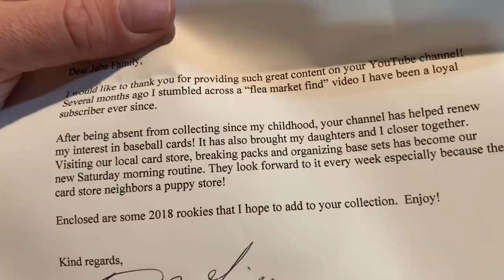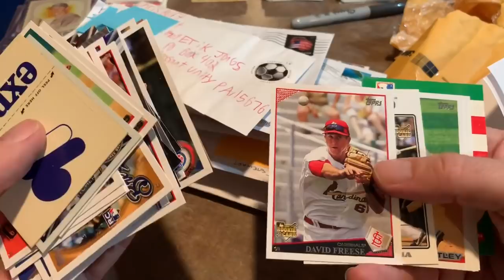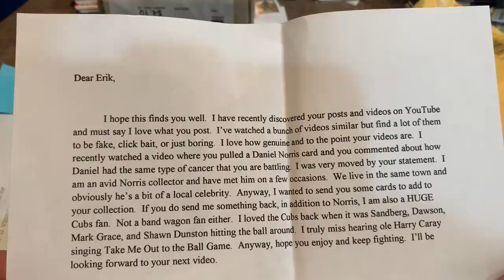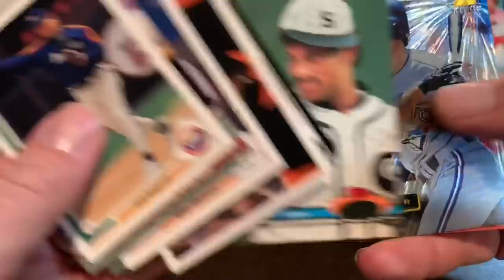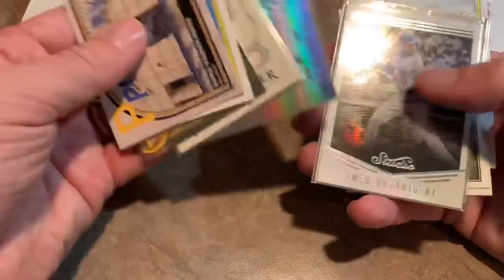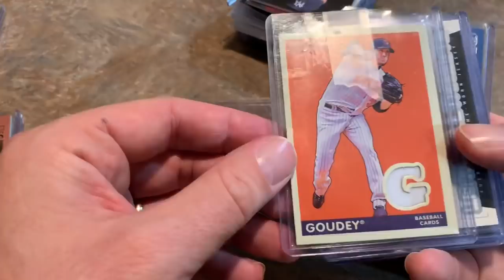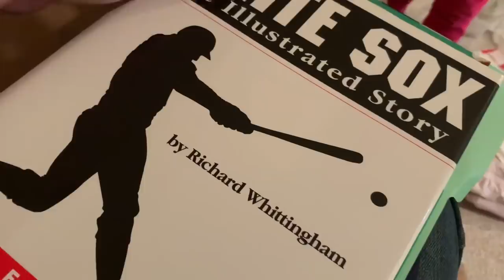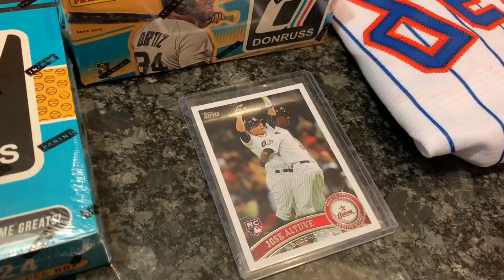GIGANTIC BOX FILLED WITH SURPRISES (FAN MAIL FRIDAY)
In this episode of Fan Mail Friday, a fellow YouTuber sent as a mammoth box filled with awesome baseball items.